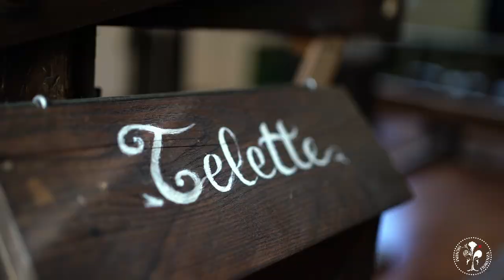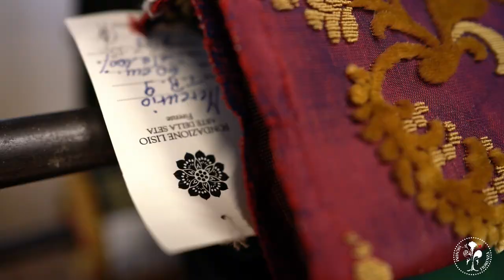Fondazione Arte della Seta Lisio Firenze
🇮🇹 Nel 1906 Giuseppe Lisio fonda la sua prima manifattura a Firenze. Da allora, la Fondazione Lisio prosegue la produzione di pregiati velluti e broccati in seta, sempre tessuti a mano sugli stessi antichi telai Jacquard, con lo stesso unico scopo: mantenere viva l’arte della tessitura di stoffe di pregio.

Giuseppe Lisio era pervaso da una vivace curiosità che lo ha sempre stimolato ad indagare con passione nel campo della Storia dell’Arte spingendolo a ricercare nei musei, nelle chiese, sulle pubblicazioni del tempo, esemplari di opere d’arte che fossero una fonte d’ispirazione per le sue creazioni.

“Frequentando Firenze ed interessandomi di tutto ciò che poteva dar lustro alla produzione serica italiana, fui colpito dal ricordo di una delle sue arti maggiori, forse la migliore, «l'Arte della Seta»… Sui primi del 1906, entusiasmato dalle ricerche che andavo facendo sull'Arte stessa, decisi di trasferirmi a Firenze ed iscrittomi alla locale Camera di Commercio come setaiolo, iniziai da solo un intensissimo lavoro, proponendomi se non altro di ricordare alle nuove generazioni i fasti di quell'Arte nobilissima…
In quegli anni posso dire che in Firenze l'arte del tessere fosse completamente spenta, poiché, dopo varie ricerche, a stento potei rintracciare al di là d'Arno qualche anziana donnetta che aveva in gioventù usato la spola, ricordo la più abile, certa Gambini Adele che, aiutata da un altro buon tessitore che avevo chiamato a Firenze, riuscì ad insegnare ad alcune giovani in modo di tessere sull'antico telaio.

I primi disegni, sebbene classici, furono semplici e riprodotti abbastanza fedelmente e, come necessitava farli subito conoscere, decisi di aprire una bottega sotto l'insegna e la scritta dell'Arte della Seta”.

Il sogno di Fidalma vede la luce nel 1971 con l’istituzione della Fondazione Arte della Seta Lisio. Desiderosa di tutelare il lavoro del padre e di continuarne l’attività, prende in consegna i telai a mano ed i disegni dell’antica manifattura con l’intento di continuare a proporre le antiche tecniche di lavorazione, destinate a scomparire. Affianca alla produzione una qualificata Scuola d'Arte, che fin dalla metà degli anni Ottanta, che forma numerosi allievi provenienti da tutto il mondo.
La Fondazione, oltre a testimoniare e a continuare un’arte antica, oggi rappresenta un punto di riferimento per studiosi del tessuto, per aziende e designer intenzionati a raffinare le loro capacità, ma è anche un centro che in 46 anni di attività ha saputo costruire una rete di conoscenze specialistiche e attivato scambi importanti con altre istituzioni e con stilisti di fama internazionale.

🇬🇧 Since then, the Lisio Foundation has continued the production of fine velvets and silk brocades, always hand-woven on the same ancient Jacquard looms, with the same single purpose: to keep the art of weaving fine fabrics alive.
Giuseppe Lisio was pervaded by a lively curiosity that has always stimulated him to investigate with passion in the field of Art History, pushing him to search in museums, churches, publications of the time, examples of works of art that were a source of inspiration for his creations.
"Attending Florence and being interested in everything that could give prestige to Italian silk production, I was struck by the memory of one of his major arts, perhaps the best," the Art of Silk "... In early 1906, enthusiastic about the research I went working on the Art itself, I decided to move to Florence and enrolled in the local Chamber of Commerce as a silk-maker, I started a very intense work by myself, proposing if only to remind the new generations of the glories of that most noble art ...

In those years I can say that in Florence the art of weaving was completely extinguished, since, after various researches, I could hardly find on the other side of the Arno some elderly woman who had used the shuttle in her youth, I remember the most skilled, certain Gambini Adele who, helped by another good weaver whom I had called to Florence, managed to teach some young women how to weave on the ancient loom.

The first drawings, although classic, were simple and fairly faithfully reproduced and, as it was necessary to make them immediately known, I decided to open a shop under the sign and writing of the Art of Silk ". Fidalma's dream saw the light in 1971 with the establishment of the Lisio Silk Art Foundation.
The Foundation, in addition to testifying and to continue an ancient art, today it represents a point of reference for fabric scholars, for companies and designers wishing to refine their skills, but it is also a center that in 46 years of activity has been able to build a network of specialist knowledge and activated important exchanges with other institutions and with renowned stylists international.